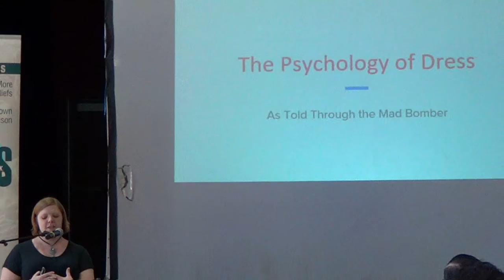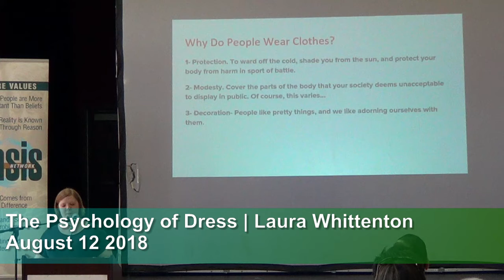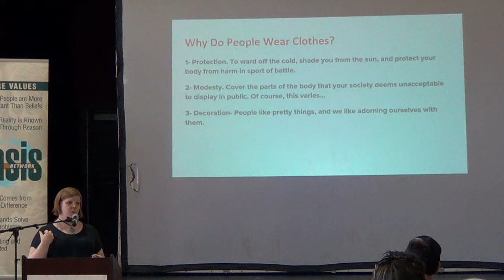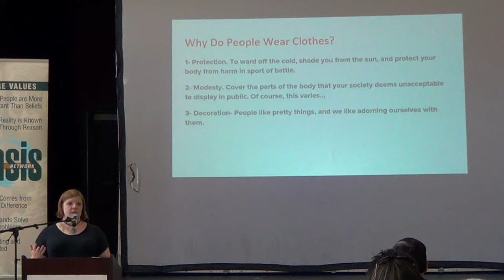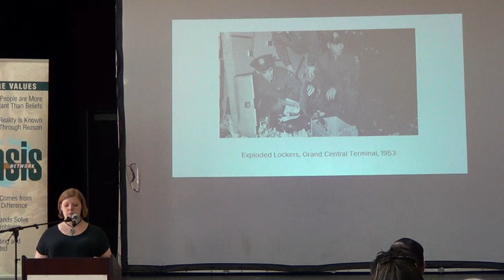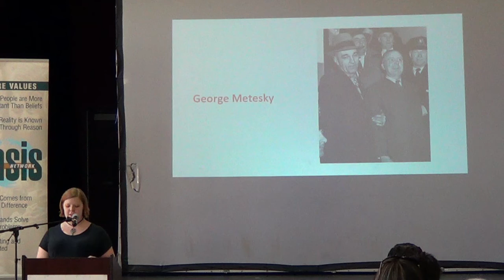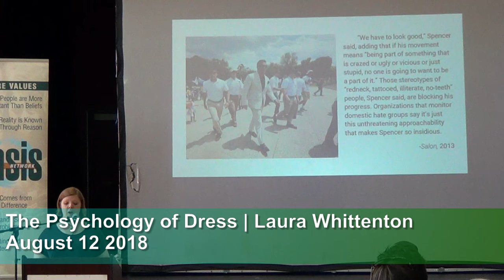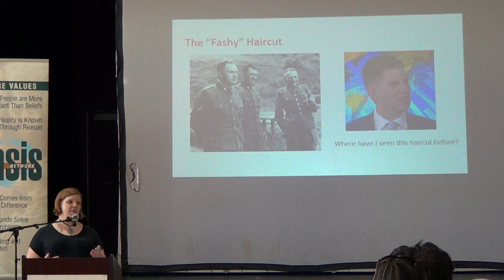The Psychology of Dress | Laura Whittenton